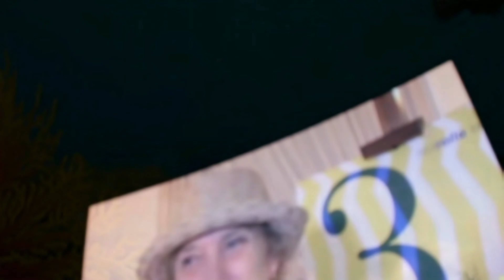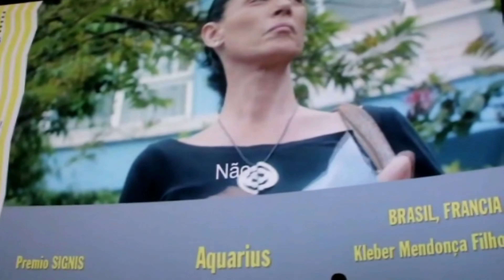Documentales Inolvidables.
En algunos documentales  se encuentran presente el propio realizador y la figura que da razón , y sobrada , a más de un Documental.

Esta es la hora para ver que personajes han traspasado las fronteras y vuelven a ser actuales .

Uno por que se ha ganado todos los Premios que las distintas Academias cinematográficas han creado para premiar a sus pares y otro , El Gran Personaje que nunca dejó ni dejará impávida a la humanidad por su Valor , su grandeza y por su inteligencia para adelantarse , en muchas materias , a expertos y supuestos expertos.

Oliver , el nombre de uno , FIDEL el otro y ambos hicieron gran amistad.

Entre los asistentes a esta Conferencia de Oliver Stone vemos a mi gran amigo , el Periodista y Profesor Jorge Calderón recientemente fallecido.